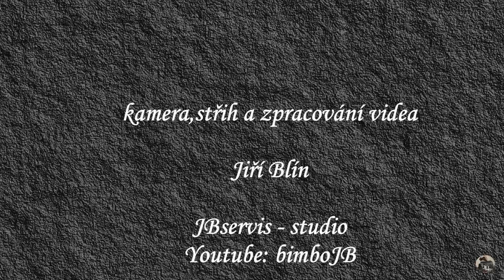Jardines de Alfábia - Mallorca - Baleárské ostrovy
V Jardines de Alfabia je venkovské sídlo v pohoří Tramuntana na Mallorce obklopené nádherným sadem a zahradami. Cestou z Palmy do Solleru, těsně před sollerským tunelem, najdete tuto oázu zeleně.  Zahrady byly postaveny v arabském stylu, a právě to se stalo jejich hlavním lákadlem. Gotická stavba, později upravená barokně se rozkládá kolem uzavřeného nádvoří. Jsou v ní pohromadě jak reprezentační místnosti a obytné pokoje, tak hospodářské zázemí dílny, stáje a chlévy. Na Mallorce je to běžná součást návštěvnických prohlídek. Je v nich tak čisto a útulno, že jen stěží uvěříte, jak hospodářské zázemí doopravdy fungovalo.